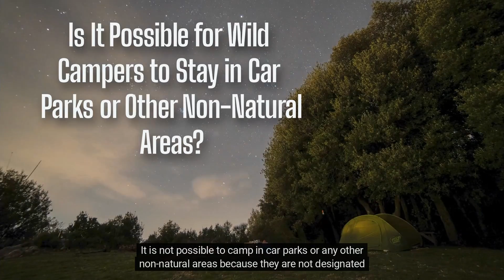Can You Wild Camp on Access Land? | CampDotCom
There's a lot of beautiful land in the US that is publicly accessible, but can you wild camp on it? The answer might surprise you. In this video I explore the legality of camping on access land and share some tips for finding great spots to do it!